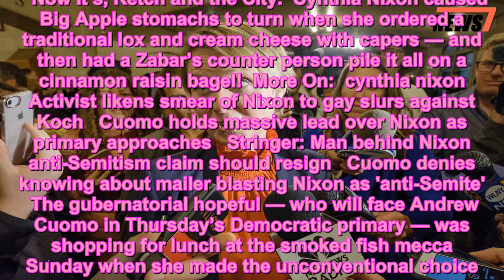Cynthia Nixon’s bagel order is horrifying - 247 news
Now it’s, Retch and the City.  Cynthia Nixon caused Big Apple stomachs to turn when she ordered a traditional lox and cream cheese with capers — and then had a Zabar’s counter person pile it all on a cinnamon raisin bagel!  More On:  cynthia nixon  Activist likens smear of Nixon to gay slurs against Koch   Cuomo holds massive lead over Nixon as primary approaches   Stringer: Man behind Nixon anti-Semitism claim should resign   Cuomo denies knowing about mailer blasting Nixon as 'anti-Semite'    The gubernatorial hopeful — who will face Andrew Cuomo in Thursday’s Democratic primary — was shopping for lunch at the smoked fish mecca Sunday when she made the unconventional choice.  “That’s what I want — a full load with cream cheese,” Nixon responds to the deli worker when he offered tomatoes, onions and capers along with the lox.  “Sweet and salty,” Nixon added proudly.  The bagel misfire, part of which can be seen in a video posted by Gothamist, plants Nixon firmly in the annals of terrible dining decisions by aspiring office holders in and around town.  New Yorkers reacted in horror at Nixon’s lunch faux pas — which was reminiscent of Mayor de Blasio’s epic pizza fail, when Hizzoner used a knife and fork to eat a Staten Island slice in 2014.  “Cynthia Nixon’s bagel order just ruined my day,” Kendra K. Levine tweeted. “I can’t concentrate on anything but how bad that must have tasted.”  But Nixon defended her bagel decision while campaigning on Monday.  “It’s pretty delicious,” Nixon said. “Don’t knock it till you’ve tried it.”  And her spokeswoman said the unconventional choice was just an example of the candidate’s support of the underrepresented and the atypical.  “Cynthia Nixon is running to represent those forgotten New Yorkers who need someone to stand up for their views,” a tongue-in-cheek Rebecca Katz tweeted on Nixon’s behalf. “New Yorkers need someone to stand up for their view, even if those opinions are out of the mainstream or even unpopular.”  Still, Nixon should take heart — perhaps no one had a worse New York food minute than Ohio Gov. John Kasich when he campaigned for president here in 2016.  John Kasich broke out into the meat sweats when he scarfed down on a sandwich with salami, provolone, pepperoni and hot peppers in the Italian-American Arthur Avenue enclave in the Bronx.  And then later, he too succumbed to the pizza knife-and-fork quagmire — downing a slice the completely wrong way at Gino’s Pizzeria in Howard Beach, Queens.